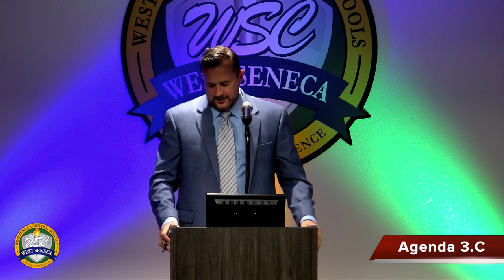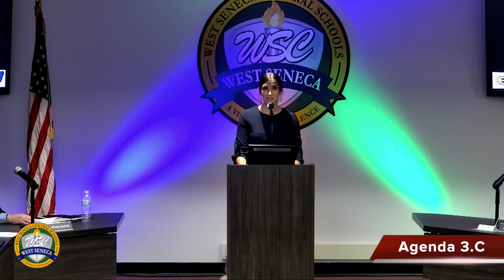BOE Meeting, March 22, 2022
This 5pm meeting started with a 63 minute Executive Session.  It was followed by a regular BOE Meeting.